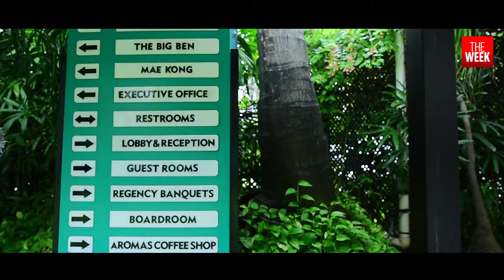Kenilworth Hotel: Making your stay a memorable one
AT KENILWORTH, WE INVITE YOU TO REDEFINE MOMENTS AND MAKE YOUR STAY A MEMORABLE ONE!  GET ENCHANTED WITH OUR PERSONALISED SERVICES, LUXURIOUS COMFORT AND WORLD CLASS FACILITIES. BE IT BUSINESS OR PLEASURE, OUR SUMPTUOUS CUISINE, BANQUET AND EVENT MANAGEMENT FACILITIES, BESIDES THE STIMULATING VERVE OF OUR SPA, GYM AND SALON, WILL MAKE SURE THAT A STAY AT KENILWORTH BECOMES AN EXPERIENCE TO CHERISH.